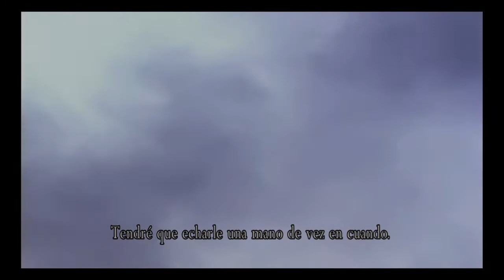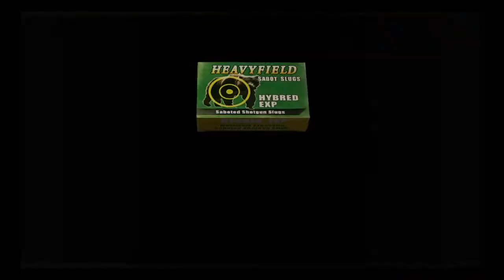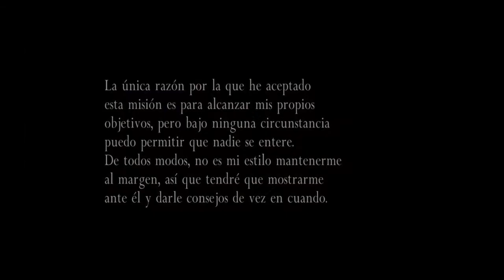Separate Ways (PS4): Salvado por la Campana (Capitulo 1 let's play español)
Muy buenas gente, continuamos resident evil 4 con la historia de ada, disfrutarlo